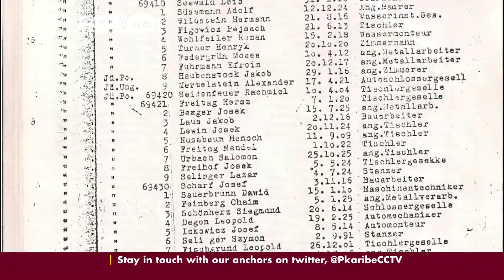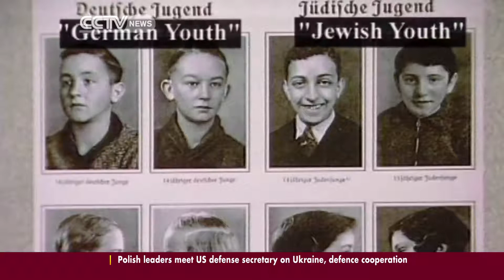SA students learn moral issues as they remember victims of holocaust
The United Nations Day of Commemoration in Memory of the Victims of the Holocaust was celebrated around the world this week. And in South Africa, where high school students now study the holocaust, a group of township kids participated in a presentation to educate them about the historical facts and moral issues around man's inhumanity to man.The special lesson was held for Grade Nine pupils at a school in Orange Farm, near Johannesburg.Rene Del Carme has more